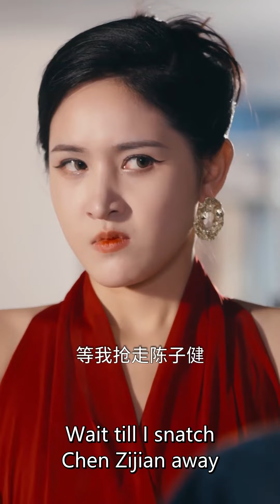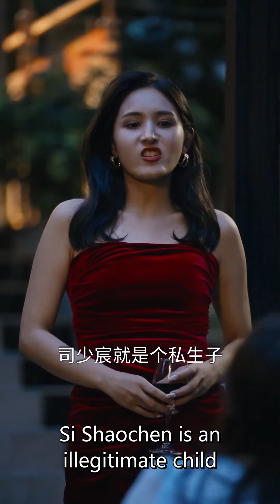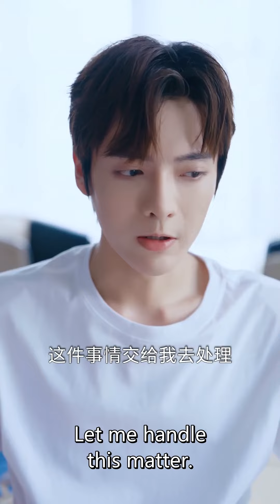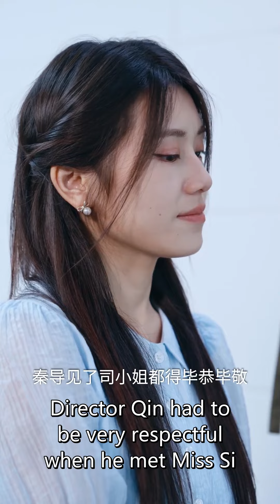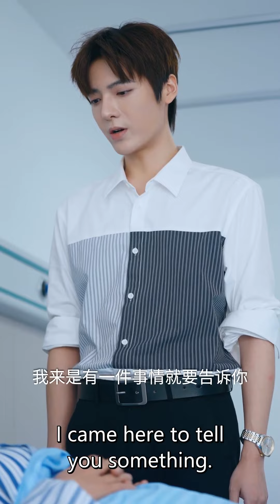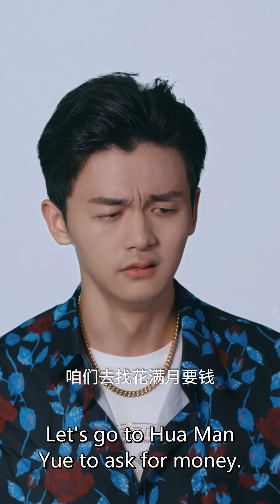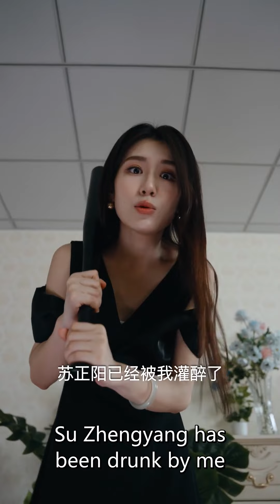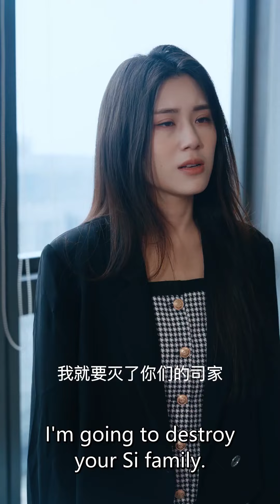【FULL】Cinderella was framed by Mean Girl, but saved by her fated CEO lover~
Hello everyone!